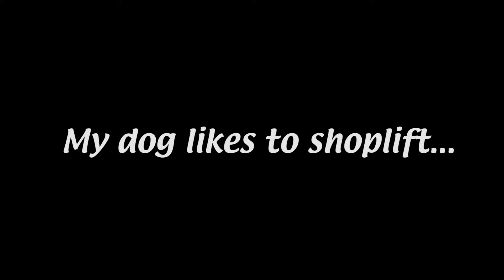My DOG has a shoplifting problem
My dog has been banned from multiple stores for shoplifting :) It's a real problem, I think some stores even have his photos up

(Don't worry we paid for most of the stuff he grabbed)